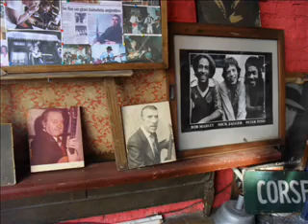El Samovar de Rasputin -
El Samovar de Rasputin, fotos de un lugar increible